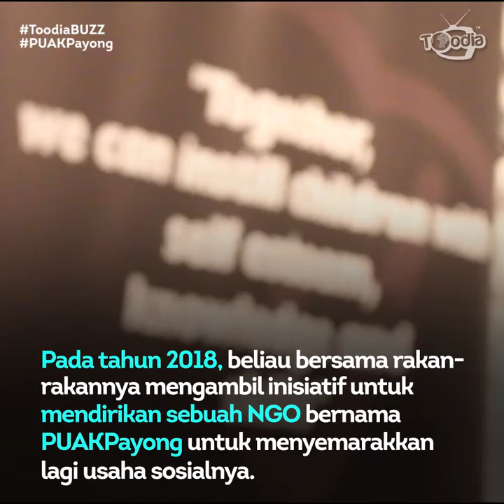Toodia@BUZZ: Tuesday With Syed Azmi | By PUAKPayong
'Tuesday With Syed Azmi' merupakan program bulanan yang mana aktivis sosial, Syed Azmi bersama PUAK Payong berkongsi dengan orang awam tentang aktiviti kemasyarakatan.
Kali ini mereka berkongsi tips bagaimana untuk menyantuni keluarga asnaf yang memerlukan bantuan.